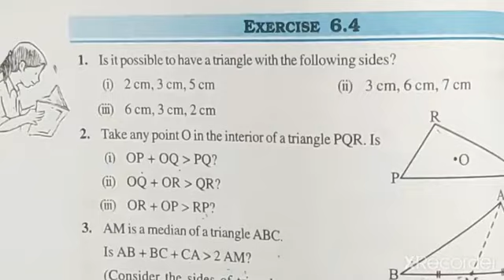Class-7th/Chapter-6/Ex-6.4 (Q.4) The Triangle and its Properties